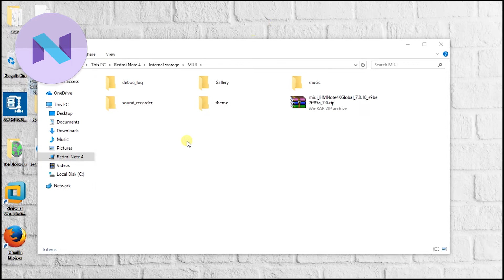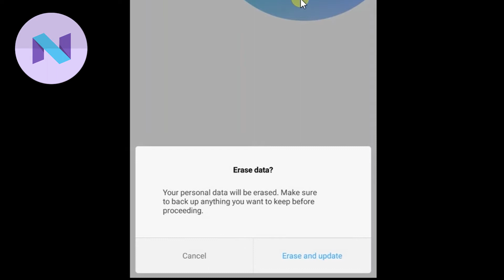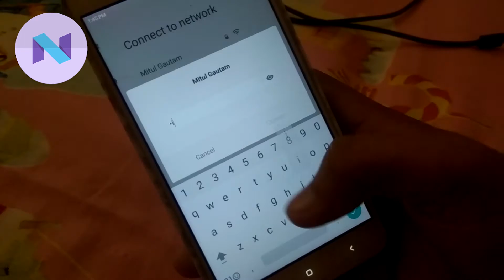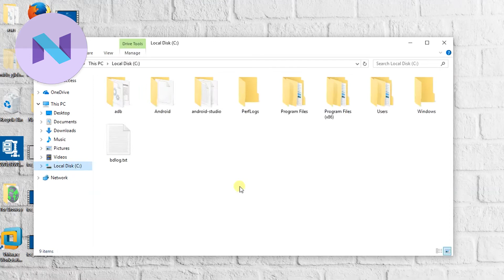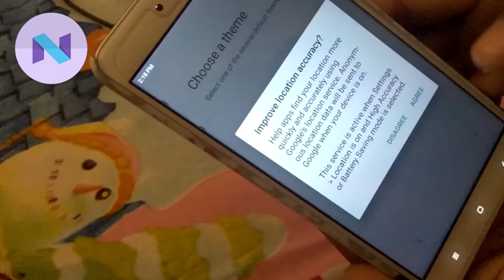Install official MIUI 9 on Redmi Note 4 without Bootloader Unlocking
Hello Friends, In this video I will show you that how to install MIUI 9 on Redmi Note 4.

You also have a unlocked bootloader to flash file. If you haven't unlocked see my video